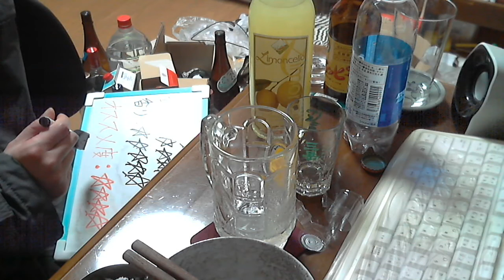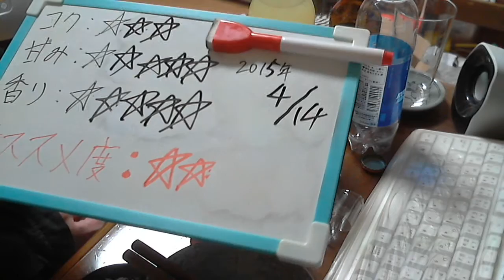酒好きな新潟人の飲酒動画 part880 リモンチェッロ 【リキュール】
甘み：★★★★★
香り：★★★★★
気軽にLINEで友達になろう！LINE⇒ twitterやってます。